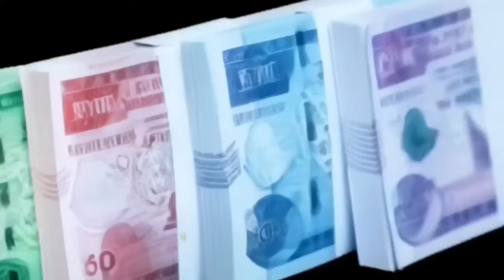ፒያሳ በጨረታ ሊሸጥ ነው !! ቴሌ ለውጭ ባለሀብቶች ተዘጋጀ!! ለብር መዳከም የተመቻቸው የብሔራዊ ባንክ ህግ !! Addis Ababa House Info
ፒያሳ በጨረታ ሊሸጥ ነው !! የቴሌ ሽያጭ ለውጭ ባለሀብቶች ተዘጋጀ!! ለብር መዳከም የተመቻቸው የብሔራዊ ባንክ ህግ !! Addis Ababa House Informationኢንግሊዝ ስደተኞች ማስወጣት ጀመረች !! የመታወቂያ ቅጣት ተጀመረ !! የቡና ንግድ በኮንትሮባንድ ሆነ !! Business Informatioአስንጋጭ መረጃ !! ከ1 ሚሊዮን ብሔራዊ ባንክ አዲስ አሰራር ጀመረ !! ቤት የፈረሰባችሁ አቤቱታ ተጀመረ !! ራይድ መኪና አቀረበ !! ብዙ የውጭ ዜጎች ንክ ላይ !! ሴቶች በግብር ሊደገፉ ነው!! Black Market Informationተወሰነ የአዲስ አበባ ሰራተኞች ጉዳይ !! ከተማ አስተዳደሩ ሳያውቅ አፈረሰ !! የብሔራዊ ባንክ ፈተና !! ብድር ተራዘመ Addis Ababa House Infoመንግሥት ብድር መክፈል ከበደው !! ከቀረጥ ነፃ የምታመጡ ተጠንቀቁ !! ጉምሩክ አመረረ !! Ethiopian International News / Tax Infoመሬት ቤት የምትገዙ ተጠንቀቁ !! የጨረቃ ቤቶች ይመዘገባል ወይ ? የመሬት ስም ማዛወር ተከለከለ !! Adsis Ababa House Informationቤት በሚሊዮን ቀነሰ !! በካሬ ከ 40ሺ በላይ ቀነሰ !! ቤት ለምትገዙ አስደሳች መረጃ !!Addis Ababa House Priceየብርሃን ባንክ ሙስና እና ኪሳራ !! በዕጅ የሚታሰር ካርድ መጣ !! አካውንት መክፈት ሊቀር ነው !! Ethiopian Bank Informationአሀዱ ባንክ በጣም ብዙ ከሰረ !! ኢትዮጵያ በይፋ ወደብ ጠየቀች !! Bank Information / Red Sea Polticsየምንዛሬ መረጃ !! ኢሚግሬሽን በጉቦ ብቻ ሆነ !! Black Market Informationአዲስ አሰራር መጣ !! ከ20ሺ በታች ዕቃ ማስመጣት ታገደ !! ብሔራዊ ባንክ አመረረ !! Dollar Informationውጭ የምትኖሩ ዕድሉን ተጠቀሙ !! መኪና ከቀረጥ ነፃ ለምትፈልጉ !! ሙሉ መረጃ !! Duty Free Cars Information / The Whole Processመኪና የምታስመጡ ተጠንቀቁ !! ከስደት ተመላሾች መኪና ተወረሰ !! ጉምሩክ ብዙ መኪኖች ጨረታ አወጣ !!Ethiopian Car Informationአዲሱ የመኪና ህግ !! ከ2ሺ ሞዴል ጀምሮ ሊወገድ ነው !! መኪና ሊቀንስ ነው !! Ethiopian Car Informationመንግሥት ጥቁር ገበያ ከበደው !! ብዙ ቤቶች ተመረቁ !! የወደብ ነገር አሳሳቢ ሆነ !! Black Market Information የልማት ባንክ ሰራተኞች ተደበደቡ !! የፓስፖርት መረጃ !! Ethiopian Informationውጭ ላላችሁ !! የማህበር ቤት መረጃ ወጣ !! አዲስ ኦንላይን ክፍያ ተጀመረ !! Addis Ababa House Informationየኮንደምንየም መረጃ አዲስ የመሬት ህግ ወጣ !! Addis Ababa House Informationባንክ ብር ለምታስቀምጡ !! አዲስ አሰራር መጣ /ከ 100ሺ በላይ ለምታስቀምጡ !! National Bank Informationብሔራዊ ባንክ ምንዛሬን ሊቆጣጠር ነው !! ጥቁር ገበያ አሳሳቢ ሆነ ! Informationጥቁር ገበያ ከቁጥጥር ወጣ !! ቻይና የኢትዮጵያን ዶላር ያዘች !! ከቻይና ባንክ ጋር ድርድር ተጀመረ !! Black Market Informationጥቁር ገበያ ጨመረ !! አዲሱ የምንዛሬ ፖሊሲ !! Black Market Informationበጣም ቅናሽ ቤት !! በካሬ 46ሺ ብር !! አዲስ አበባ ውስጥ !! Addis Ababa House Informationየማህበር መሬት ዕጣ ወጣ !! 1226 ፋብሪካዎች ተዘጉ !! ፓስፖርት መስጠት ተጀመረ !! Addis Ababa House Informationበኢስራኤል ኢትዮጵያዊያን ተገደሉ !! 500 ሺ ሰው ውጭ ሊላክ ነው !! በአለማቀፍ ነዳጅ ጨመረ !! Work Visa Informationጥቁር ገበያ እጥፍ ሆነ !! የምንዛሬ መረጃ !! Black Market Informationከክልል ብር ማስወጣት ቆመ !! የገቢዎች የኢትዮጵያ ኤምባሲ ተደበደበ !! የቤት ካርታ በሚሊዮን ገባ ! ብሔራዊ ባንክ አስጠነቀቀ !! Addis Ababa House Informationየ70/30 መኖሪያ ቤት መረጃ ወጣ !! አዲስ አበባ መግባት ተከለከለ !! ብዙ ዕቃዎች ታገዱ !! Addis Ababa House Informationመኖሪያ ቤቶች ተሰጡ !! አየር መንገድ በረራ ጨመረ !! Addis Ababa House Informationንግድ ባንክ 7% ተመላሽ አደረገ !! በጣም አዋጭው ቢዝነስ !! መኪና 25% የሚቀንስበት ቦታ !! Addis Ababa Car Marketቤት 75ሺ ብር በካሬ !! የበዓል የቤት ሽያጭ !! Addis Ababa House Informationቤት 75ሺ ብር በካሬትራኮን ሪልስቴት እሳት አደጋ ደረሰበት !! አየር መንገድ በረራ ጨመረ !! ኮንትሮባንድ በዛ !! Addis Ababa House Informationየበዓል የምንዛሬ መረጃ !! የተሽከርካሪ እግድ ወጣ !!ብዙ ንግድ ፍቃድ ወጣ !! Black Market Informationጉምሩክ አመረረ !! ወር በጥቁር ገበያ ሆነ Informationአዲስ ህግ ወጣ !! ውጭ እስር ተጀመረ !! አዲሱ የድርጅቶች እርዳታ !! Work Visa Informationምንዛሬ ጠፋ !! መንግሥት ምንዛሬ ቸገረው !! ዘመናዊ መኪኖች ገቡ !! ፌክ ካርታ በዛ !!Black Market Informationብሔራዊ ባንክ ማስጠንቀቂያ አወጣ !! ውጭ ለምትሄዱ ስልክ ቁጥር ውሰዱ !! Black Market Informationዶላር ሊሰጥ ነው !! ነዳጅ ጨመረ !! ውጭ ያሉ ከማህበር ቤት ታገዱ !! Dollar Informationቪዛ ቀላል ሊሆን ነው !! አዲስ አበባ የሚፈርሱ ሰፈሮች !! ዘይት ስትገዙ ተጠንቀቁ !! Addis Ababa House Informationብሔራዊ ባንክ አዲስ ህግ አወጣ !! ተጠንቀቁ !! ብድር ቶሎ ውሰዱ National Bank Informationቀላል ብድር ተጀመረ !! ኤርፖርት በጣአዲስ የዶላር ህግ ወጣ 70/30 የነበረው የውጭ ምንዛሪ ለሚያመጡ የሚፈቀደው የብሔራዊ ባንክ ህግ ተቀይሮ 50/50 ተደረገ !! ይህም ኤክስፖርት ያበረታታል import ደግሞ ይደግፋል !!ዶላር ለምትልኩ መረጃ !! አየር መንገድ አነጋጋሪ ሆነ !! Dollar Information#ሀዋላ ገንዘብ dollar ሱቅ ውጭ ብድር አዲስአበባ ብር ጥቁር ገበያ#black market#የምንዛሬ መረጃ#ዩሮ#ባንክ#ethiopian business#ድርሀም ስንት ገባ ዩሮ ስንት ገባ ጥቁር ገበያ ስንት ገባ የብድር መረጃ ድርሀምየጥቁር ገበያ ከባንክ በእጥፍ ጨምሮ ይገኛል። በአዲስ አበባ የተለያዩ የውጭ ገንዘቦች በህገ ወጥ በጥቁር ገበያ እየተሸጡ ነው
ሰሞኑን ዶላር ይጨምራል በመባሉ እና በሌሎችም የግንባታ ዕቃዎች ዋጋ መጨመር ምክንያት የቤት ዋጋ ሊጨምር ነው !! ቤት የመግዛት እና ገዝቶ የመሸጥ  ፍላጎት ያላችሁ በውጭም ሆነ ሀገር ቤት የምትኖሩ የኢትዮጵያ ገንዘብ የመግዛት አቅሙ እየተዳከመ ባለበት በአሁኑ ግዜ ገንዘባችሁን ቶሎ ወደ አሴት መቀየሩ አማራጭ ያለው አይደለም በተለይ ቤት ላይ የምታውሉት ገንዘብ ትርፍ ከየትኛውም ቢዝነስ ጋር አይነፃፀርም ::አረብ ሀገር አውሮፓ አሜሪካ አፍሪካም ሀገር የምትኖሩ ለአከፋፈል የሚመቹ በጣም አዋጭ ቤቶች ላይ ብራችሁን ኢንቨስት አድርጉ !! ባለ 1 መኝታ 2 መኝታ እና ባለ 3 መኝታ ቤቶች እንዲሁም በተለያየ የቅድመ ክፍያ የሚያልቁ አከፋፈላቸው ምቹ ናቸው። getting a nice house in addis ababa is very expensive but having a hou